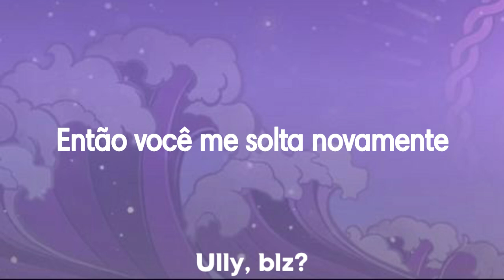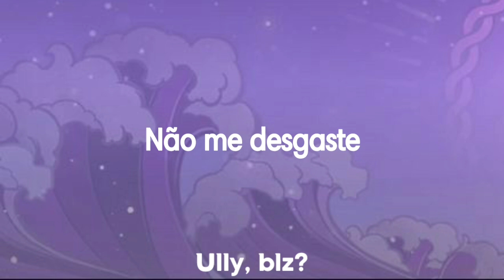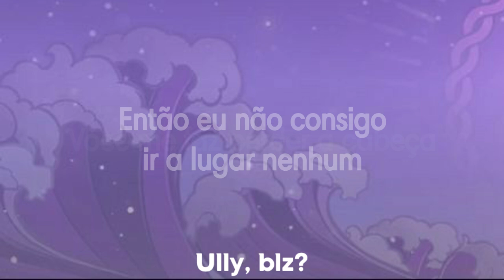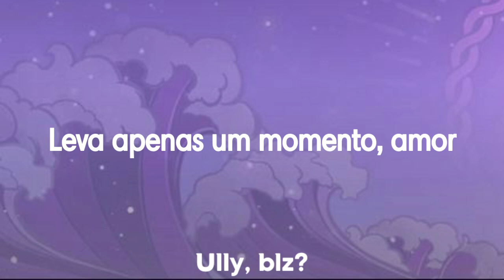DIA - WooWoo (tradução)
༘⋆ Se tiver algum erro na tradução, me avise; se possível coloque nos comentários.

༘⋆ Gostaria de alguma tradução? Coloque sua sujestão nos comentários!

ᯓ★ Créditos de edição e tradução:
𖦹 Edição: Ully, blz?

˗ˏˋ ★ ˎˊ˗ Se gostou do vídeo, não se esqueça do like, isso é importante para mim e ajuda muito o canal!

REMAKE